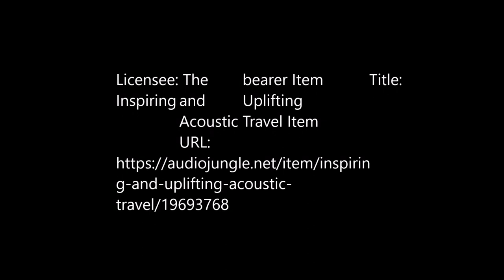WINTER ALPBACH 2019/2020 - Ski Juwel ALPBACHTAL Skischulen Alpbach Inneralpbach Reith Wildschönau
Ein herrlicher Winter zum Skifahren in Alpbach war das Jahr 2020. Leider hatte das Vergnügen wegen der Covid_19 Pandemie abrupt ein Ende. Wir möchten Euch hier einen kleinen Rückblick in Bildern zeigen.
Wenn Ihr schon Euren nächsten Urlaub im Alpbachtal plant findet Ihr Skischulen, Skiverleiher und Snowboardlehrer im Alpbachtal gesammelt auf unserer Seite
Auch Skischulen und Skikurse für Kinder werden oft über unser Portal gefunden.

2020 was a wonderful winter for skiing in Alpbach. Unfortunately, the fun suddenly came to an end due to the Covid_19 pandemic. We would like to show you a little review in pictures.
If you are already planning your next vacation in Alpbach, you will find ski schools, ski rentals and snowboard instructors in the Alpbach valley on our

Finden Sie Skischulen, Snowboardschulen und Skiverleiher Im Skijuwel Alpbachtal - Wildschönau
Skifahren im ALPBACHTAL für Kinder wie für Erwachsene ein Vergnügen.
Alle Aufnahmen in diesem Video wurden in Alpbach und Inneralpbach Tirol / Österreich von Thomas Zimbelmann aufgenommen

Find Skischools, Snowboard schools and Skirentals in the Skijuwel Alpbachtal - Wildschönau
Skiing in the ALPBACHTAL is a pleasure for both children and adults.
All of the images in this video were taken in Alpbach and Inneralpbach Tirol / Austria by Thomas Zimbelmann